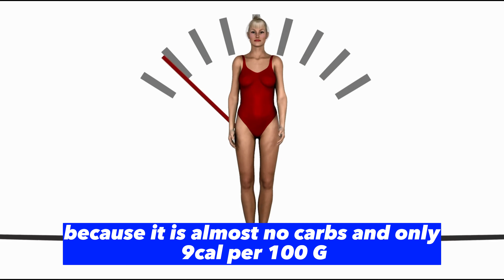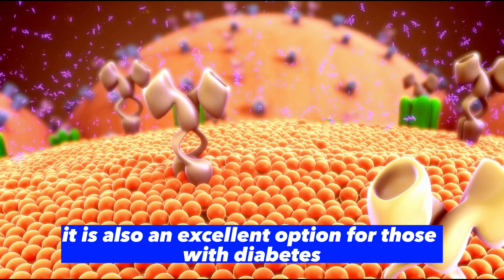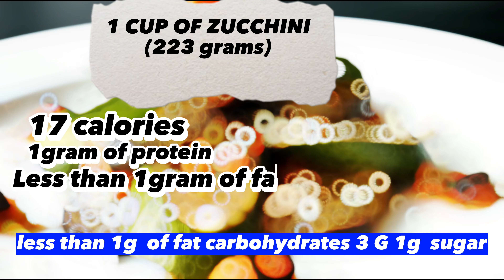Top 8 Foods To Eat To Lose Weight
Looking for foods with almost 0 calories? In this video, I'm going to show you 8 amazing foods that are not only delicious but also have almost 0 calories and will help you reach your weight loss goals faster. Attention all dieters and health-conscious individuals - don't miss out on this life-changing information!

Links to foods mentioned in the video
SHIRATAKI NOODLES
SUGAR-FREE JELLO
SLIM RICE

other importance fitness items
Workout shoes

The information and videos on this channel are intended to educate the general public about health and fitness, as well as medical issues that may affect their everyday life. Nothing in the content should be interpreted as or used in place of professional medical advice, diagnosis, or treatment. The contents of okuzfitt videos should not be used to diagnose any medical problem. Please seek immediate medical help if you feel you have a medical problem. You use this material entirely at your own risk. okuzfitt accepts no responsibility for any issues or injuries caused by the content on this channel, either directly or indirectly.